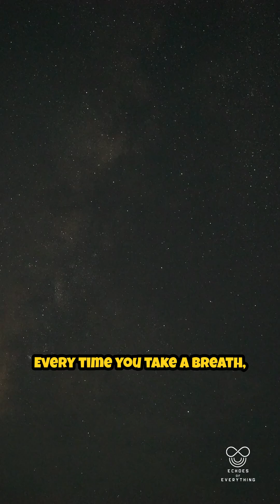Your Body Is Older Than the Earth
The elements in your body weren’t born on Earth.